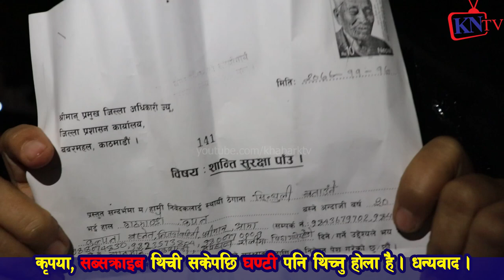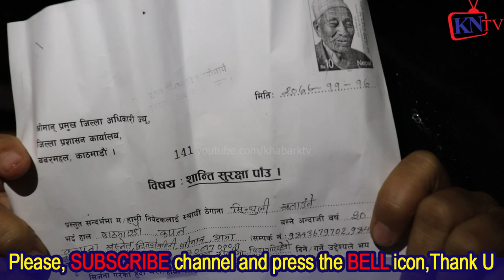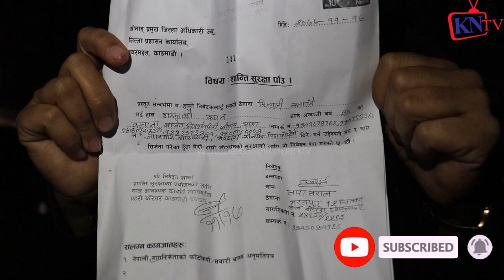Exclusive#4 मलाई मा र्यो भने तेस्लाई समाउ भन्दै प्र हरीमा उजु री,तारा बराल,चीन भारतझै कानुन चाहियो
Exclusive तारा बराललाई सीधै ज्यान मा& र्ने ध* म्की, ओई चिनिस्, कृष्ण हरी खड्का बोलेको मलाई चिनिस्?

Exclusive तारा बराललाई हनी ट्र्याप पार्दै मा $र्ने आशन्का,राती सरिताले किन चक्रपथ बोलाईन्?Tara Baral

बिनय जङ्ग बस्नेतलाई अभद्र ब्यबहारको मुद्दा, १० बर्स जेल हाल्न खोज्यो भने शर्मिला वाईवा भन्छन् हामी माईती घर मण्डला तताउछौ / Khabar Nepal Tv खबर नेपाल टी भी,
इशा गुरुङ्ग

pt17 Binaya Jung Basnet र Sapana Roka Magar जुधाउन अनुपले सीधा बाआमा Media किन ल्यायो?Sharmila Waiba

pt15 Binaya Jung Basnet र Sapana Roka Magar जुधाएर घ्यु खाने को? सपनाको इज्जतलाई लिलाम गर्ने त्योको?

Binaya jung Basnet लाई भेट्न पुगिन् Tara Baral/के भने त बिनयले ताराको नयाँ खुलासा
Contract in Nepal: A Leaked Private Conversation Scandal
NEPALI CONTRACT कि @ल$र

बिनय पक्राउ परे लगतै पुण्य गौतमको सनसनीपूर्ण खुलासा | सपनासंगै पुन्य बिनयलाई भेट्न चौकी जादै
बिनय पक्राउ परे काठमाडौको गंगबु देखी,कत्ति दिन बस्लान हिरासत अब?
नयाँ प्रतिभा कोहि हुनुहुन्छ र केही घटना घट्यो भने सिधा सम्पर्क
भखरै बिनय जंग बस्नेत पक्राउ परेपछि यस्तो बयान दिए, सपना माथि यस्तोसम्म भएको रहेछ
भखरै बिनय जंग बस्नेत पक्राउ परेपछि यस्तो बयान दिए, सपना माथि ...
गोंगबु बाट पक्राउ परे बिनय जंग बस्नेत । बिनयलाई पक्राउ पर्दा रोए भन्दै सर्मिला भाबुक । Sarmila Waiba
गोंगबु बाट पक्राउ परे बिनय जंग बस्नेत । बिनयलाई पक्राउ पर्दा रोए भन्दै सर्मिला भाबुक । Sarmila ...
बिनय जंग नेपालगन्ज बाट पक्राउ गर्ने तयारी| Binaya Jung Basnet | Sapana Roka Magar
बिनय जंग नेपालगन्ज बाट पक्राउ | Binaya Jung Basnet | Sapana Roka Magar
सपनाको उजुरी पछि बिनय पक्राउ गोंगबुस्थित नयाँ बसपार्कबाट_Milan
बिनयजंग बस्नेत गोङगबुबाट पक्राउ, २ बर्ष बिनय जे।ल जाने पक्का binay Jung Bansnet / Sapana Rokka
यस च्यानलमा अपलोड भएका हरेक अन्तबार्ता, रिपोर्ट तथा अन्य Video हरु कपि,
फरार बिनय जंग बस्नेत पक्राउ कति दिन बस्लान त हिरासतमा अब ? पुन्य गौतमले गरे यस्तो खुलासा
हाम्रो च्यानलको भिडियो कुनै पनि फेसबुक पेजमा राखेको पाईएमा कपि राईट स्ट्राक आउने हुँदा ...
भखरै पक्राउ परे सपना रोका मगरलाई धम्की दिने बिनय जंग बस्नेत ! Binaya jang basnet
तपाईको घर तथा समाजमा पनि देशमै केही गर्दै अघि बढिरहेका उदारणिय उद्यमीहरु छन् भने हामीलाई
सपनालाई नाङ्गो फोटो देखि मार्न सम्म धम्की दिएका बिनय जङ्ग परे पक्राउ हुने भयो यस्तो कार्बाही
भर्खरै खुसिको खबर आयो भर्खर बिनय जंग बस्नेत पक्राउ सपना रोका मगर एकदम खुसी bijay jung basnet
बिनय जङ्ग लाई प्रहरीले घिसार्दै पक्राउ गर्यो हेर्नुहोस Live १० बर्ष जेल | binaya jung basnet news
नमस्कार दर्शक बिन तपाई अहिले हेर्दै हुनुहुन्छ anjuli nepal को official युटुयुब च्यानल यस्तै नयां